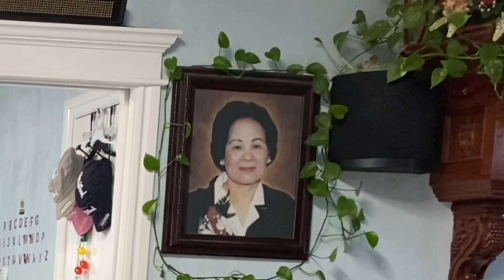Lào xào tin tức nước Mỹ nhân dịp đám giỗ bà nội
Đám giỗ thời corona